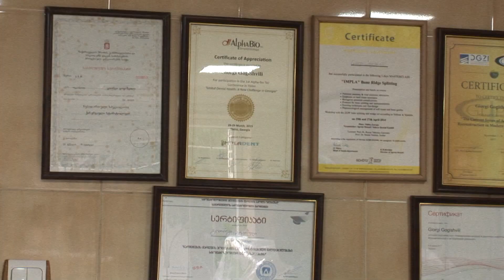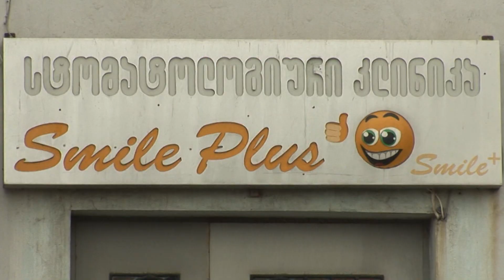ფოთში სტომატოლოგიური კლინიკები გაიხსნა 22 05 20